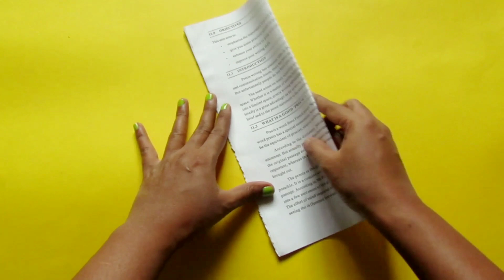How To Reuse Old Cardboard For Wall Decoration || Home Decor || Girish Shanku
How To Reuse Old Cardboard For Wall Decoration, Home Decor,